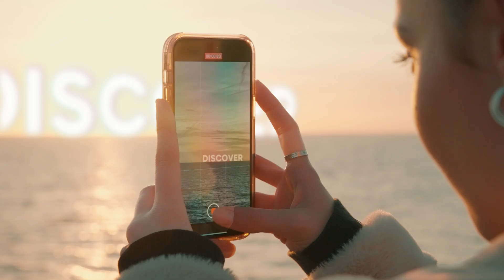Studying Paramedic Science - Creating a Career That Matters | University of Brighton Student Stories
Meet Mia and find out why the University of Brighton stands out as a top place to study paramedic science. She explains how immersive, hands-on learning – on placement and in the classroom – is preparing her for a meaningful career in emergency healthcare. And she shows why Brighton life is so special.

Discover why the University of Brighton is a great choice when choosing where to study a paramedic science degree thanks to our blend of learning and location.